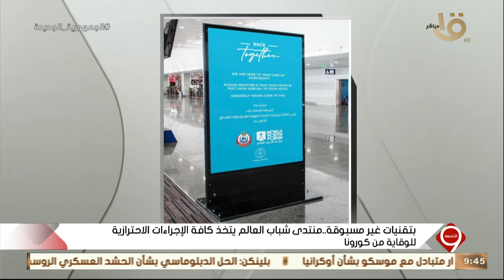التاسعة | "روبوت متطور يعمل على تعقيم القاعات " .. نجحنا في تغير الصورة الذهنية لـ منتدى شباب العالم